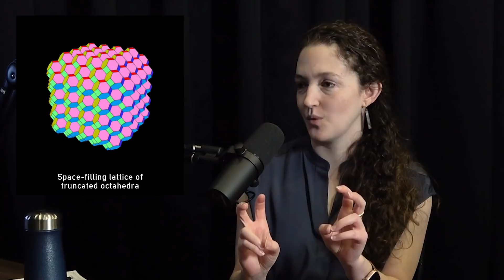Self-assembling space megastructures for sustaining human life | Ariel Ekblaw and Lex Fridman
- Coinbase to get $10 in free Bitcoin
- Athletic Greens and use code LEX to get 1 month of fish oil

GUEST BIO:
Ariel Ekblaw is the director of the MIT Space Exploration Initiative.